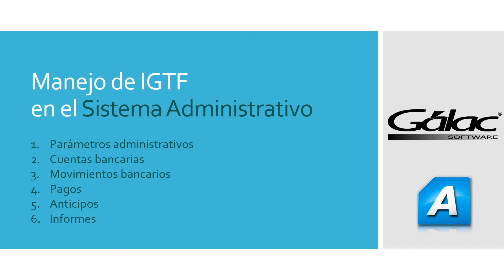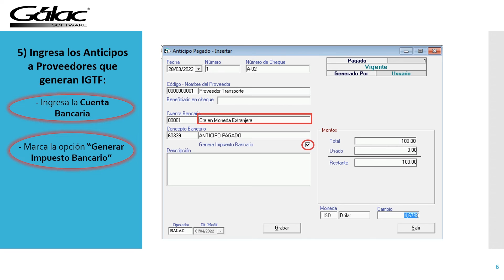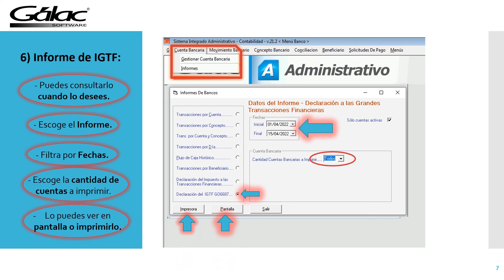Manejo del IGTF en el Sistema Administrativo - Paso a Paso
Bienvenidos a un nuevo Instruccional Multimedia de Gálac Software. En este instruccional, aprenderemos sobre el Manejo del Impuesto a las Grandes Transacciones Financieras (IGTF )en el Sistema Administrativo. Pasando por: Parámetros Administrativos, Cuentas Bancarias, Movimientos Bancarios, Pagos, Anticipos e Informes.